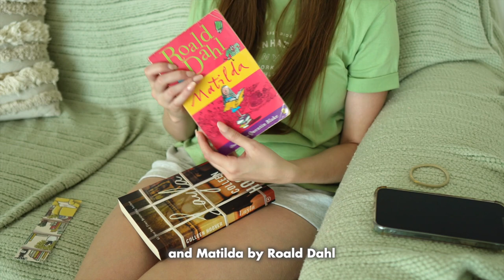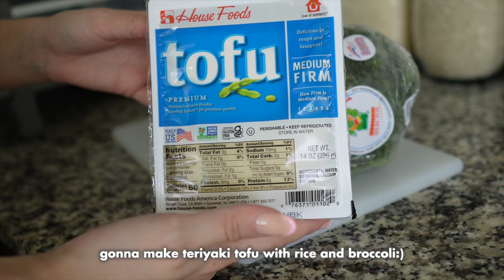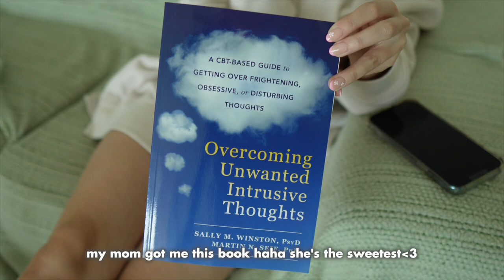productive weekend getting my life together 🌸 summer classes, getting back into reading!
OPEN ME♡ ➡️ productive weekend getting my life together 🌸 summer classes, getting back into reading!

VIDEO TOPIC - productive weekend getting my life together 🌸 summer classes, getting back into reading!

BUY MY READING JOURNAL!

▶ Read and Tell reading journal

▶ ETSY SHOP (INSTAGRAM PRESETS)